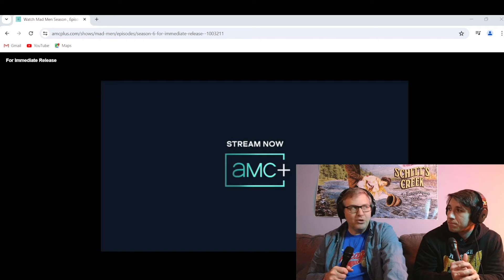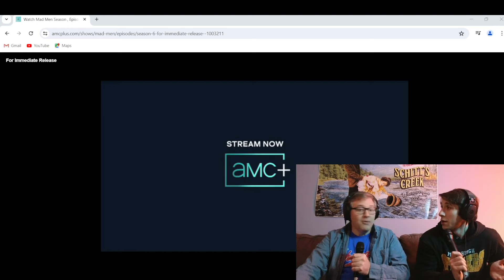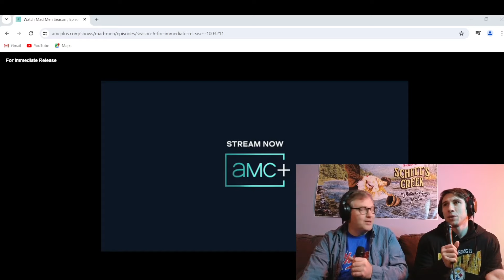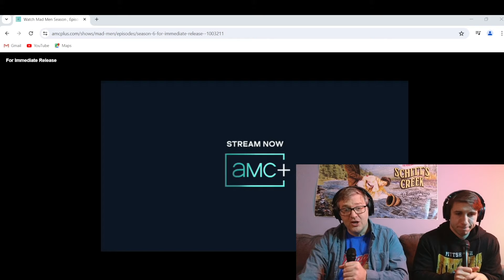Mad Men, Season 6, Episode 6. First Time Watching reaction